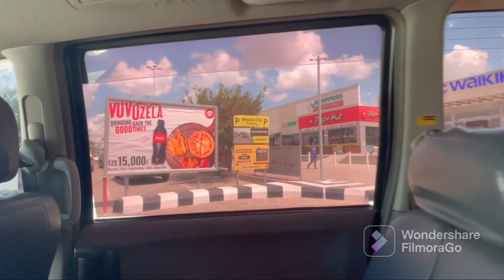Mbeya to Dar es salaam | June random trip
Random trip from Mbeya to Dar es salaam via Precusion Air. A quick getaway to the city.